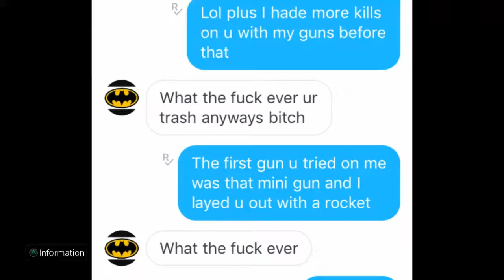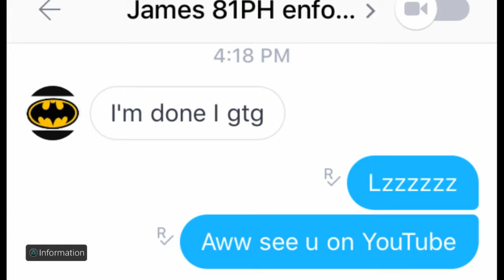¤Trash talker Takes Lzz¤